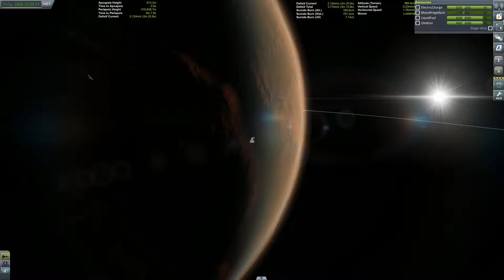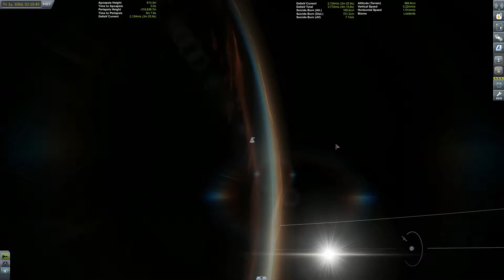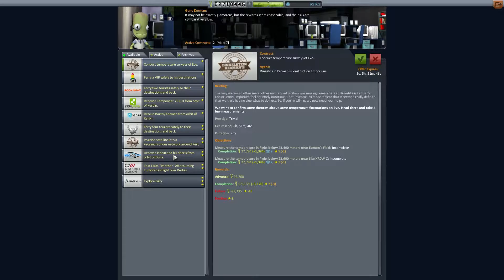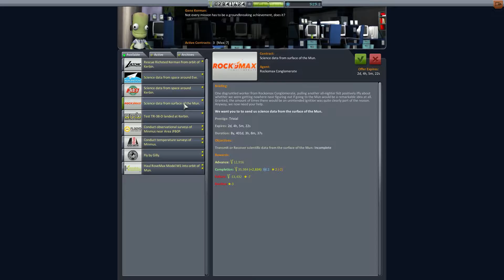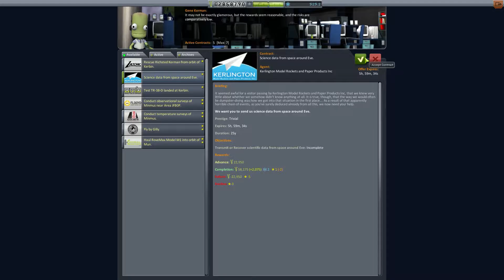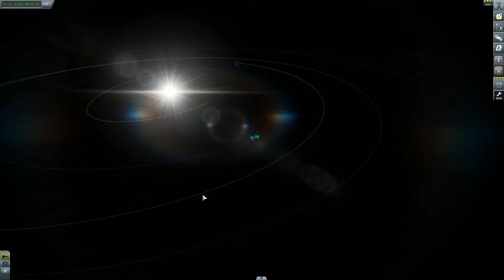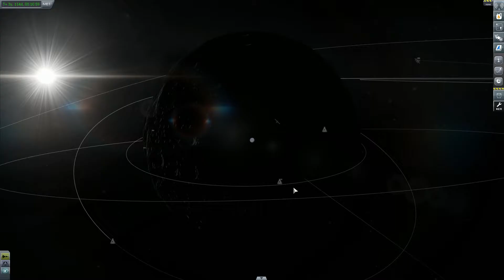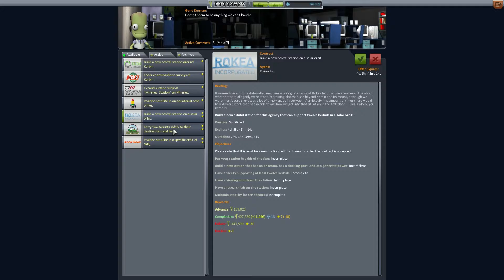Kerbal Space Program [1.1.3] Hard Mode Karriere 057 - Grafischer Aufstieg in die Dunaatmosphäre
Herzlich willkommen zu dieser KSP-Serie im Hard-Mode (Schwierigkeitsstufe: schwer) beginnend mit der Version 1.1.3!

Folge 57:
Sicher auf Duna gelandet, werden wir gleich wieder übermütig und wagen einen Hop in ein anderes Biom. Ja, was man nicht alles für die gute alte "Sienze" macht. Grafisch gehört dieses Folge mit Abstand zu den bisher besten dieser Serie, was natürlich an den nun endlich installierten Mods liegt. Allerdings kommt mir das Audio doch nach wie vor etwas laut vor.

Gute Unterhaltung und viel Spaß!

Grafische Mods:
- Stock Visual Enhancements
- Scatterer

Hintergrundmusik von:
Kevin McLeod